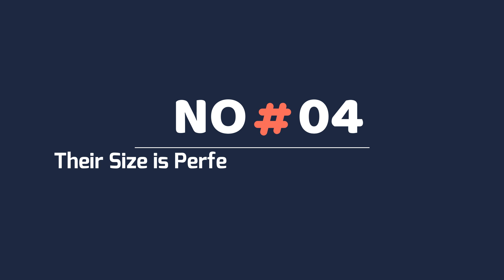8 Reasons Why YOU Should Get a Papillon Dog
8 Reasons Why YOU Should Get a Papillon Dog